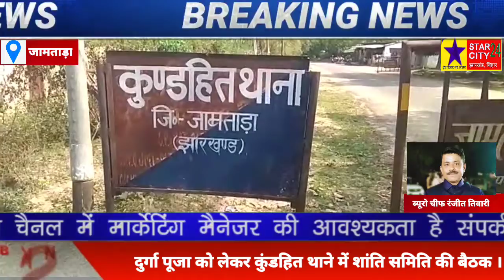दुर्गा पूजा को लेकर कुंडहित थाने में थाना प्रभारी नंदकिशोर सिंह की अध्यक्षता में शांति समिति की बैठक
कुंडहित/जामताड़ा
रिपोर्ट-मोहन मंडल
गुरुवार को दुर्गा पूजा को लेकर कुंडहित थाने में थाना प्रभारी नंदकिशोर सिंह की अध्यक्षता में शांति समिति की बैठक आयोजित की गई। बैठक में कुंडहित मुखिया विमला हसदा पलाजोरी मुखिया गीता पहाड़िया के अलावे समिति के अधिकतर सदस्य एवं दुर्गा पूजा कमेटी के सदस्य गण उपस्थित थे बैठक के दौरान दुर्गा पूजा के आयोजन के बाबत कोविड-19 के मद्देनजर सरकार द्वारा जारी दिशानिर्देश की जानकारी सदस्यों को देते हुए उनका अनुपालन करते हुए दुर्गा पूजा मनाने की अपील की गई।मुख्य तौर पर पूजा के दौरान पंडालों में भीड़ भाड़ नहीं करने लाइटिंग नहीं करने सांस्कृतिक आयोजन नहीं करने तथा प्रसाद आदि का वितरण नहीं करने का निर्देश सरकार की ओर से दिया गया है।साथ ही पूजा के दौरान आने वाले लोगों को सोशल डिस्टेंसिंग बनाए रखने तथा पूजा पंडालों के मास्क और सैनीटाईजर का उपयोग करने की बात कही गई ।
रंजीत तिवारी
जामताड़ा